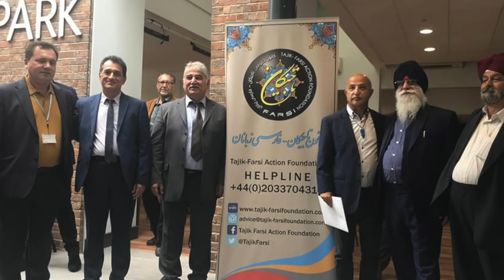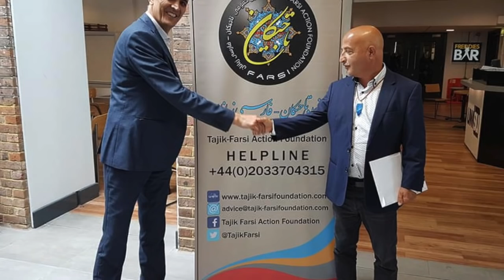514- shafie ayar